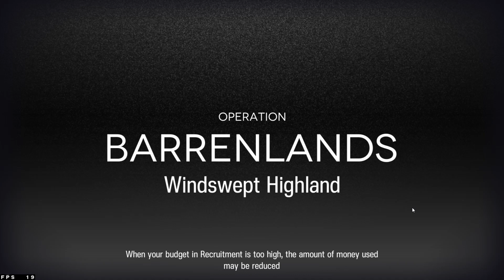[AK] CC #3 Cinder DAY 5 Risk 26 [MAX](Week 1).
I can proudly say I did a max risk on CC, thought r27 will be impossible for me with M0 Suzuran and Ifrit lmfao.